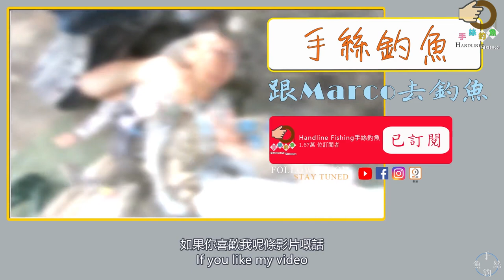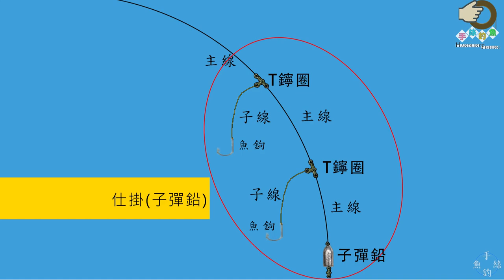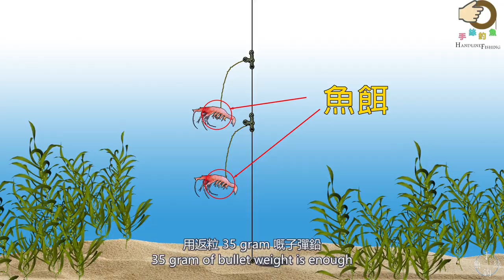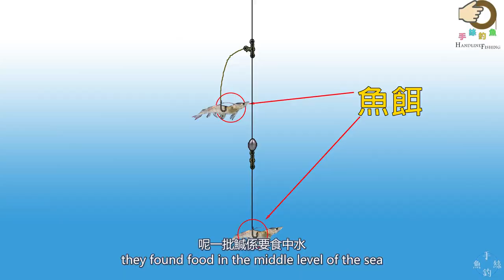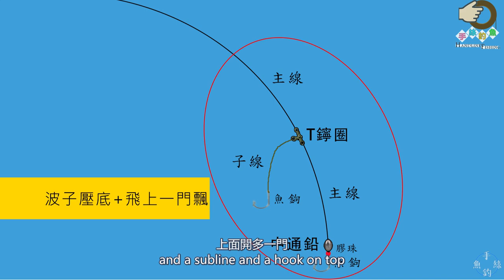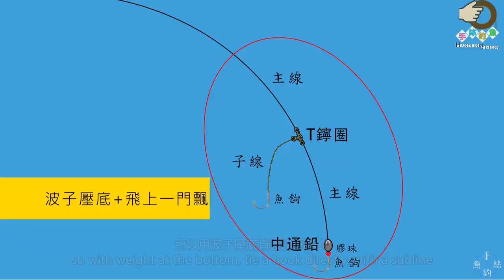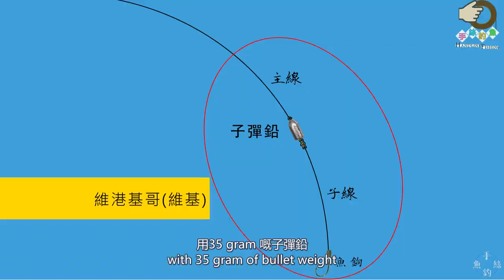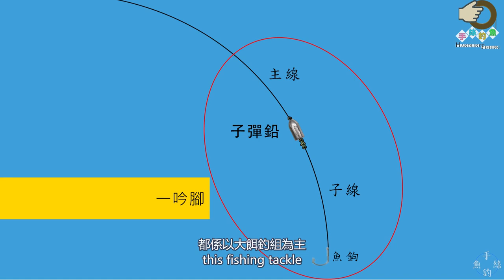#155 維港釣魚全攻略 | 『香港釣魚 : 艇釣』維港 {粵語旁白+中英文字幕}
維港釣魚全攻略 | 『香港釣魚 : 艇釣』維港 {粵語旁白+中英文字幕}
How to catch fish with Live Bait in Victoria Harbour |  [Hong Kong HK Fishing : BoatGame] Victoria Harbour {Voice Over + CC}

第一季 01:35
第二季 04:42
第三季 06:41
第四季 09:40

建議下一部影片:
＊新手必看＊9個常用釣魚釣組+示範 波子壓底 仕掛 鈍釣 （艇釣+岸釣）｜『港水釣組應用篇+教學』

Background Music 背景音樂名稱 : We Together by Benj Heard
**Intro, Outro and Subscription Part 片頭、片尾及訂閱部分** -- Official Authorized 官方授權

標籤 Tag :
香港釣魚 ╱ 釣魚 ╱ 艇釣 ╱ 手絲釣魚 ╱ 香港船釣 ╱ 香港艇釣 ╱ 釣魚影片
釣魚新手 ╱ 香港釣魚 艇釣 ╱ 船釣影片 ╱ YGK 魚絲 ╱ 香港釣魚 岸釣
Hong Kong Fishing ╱ Fishing ╱ Boatgame Fishing ╱ HK Fishing ╱ Fishing Vlog ╱
handline fishing ╱ hong kong boat game fishing ╱ fishing in hong kong ╱ hong kong ╱ fishing 2020 ╱ fishing video ╱ boat game ╱ how to catch fishes
釣り ╱ ボート釣り ╱ 船釣り ╱ 魚釣り ╱ 釣りVlog